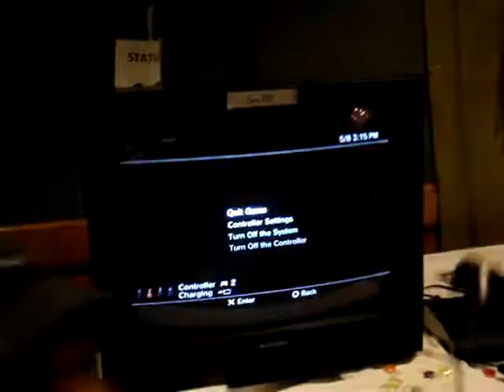SSF4 (02) - Psychochronic (Rose) vs. Akai Hasu (Chun-Li)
5-8-10

(Second Round Winners)